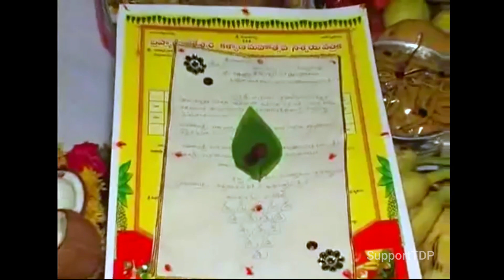Nara Lokesh and Brahmani engagement video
Nara Lokesh engagement video,

Nandamuri Brahmani engagement video,
Nara Chandrababu Naidu with Nandamuri family,
Nandamuri family together,
NTR with Balakrishna,
Jr NTR with Chandra Babu Naidu,
Nara Lokesh rare video,
Chandra Babu Naidu rare video,
Venkatesh and Nagarjuna,
Telugu Desam whatsapp status,
Balakrishna Daughter marriage,
Chandra Babu Naidu son marriage,